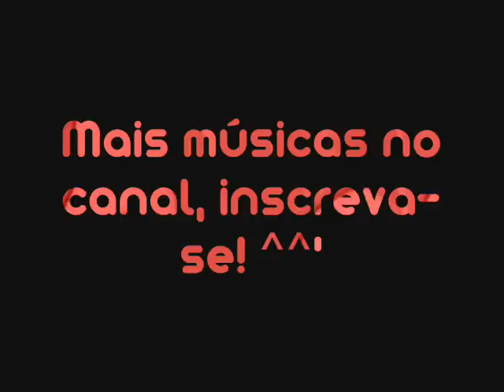Banda Pagodão 2013 (OFICIAL) - Nataka Tuchia.